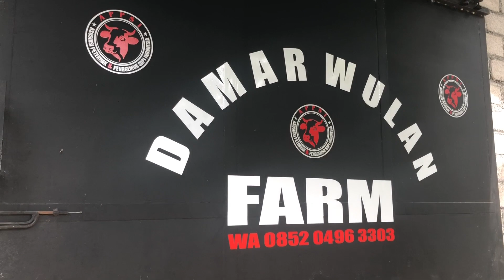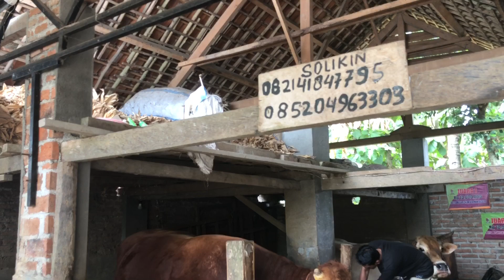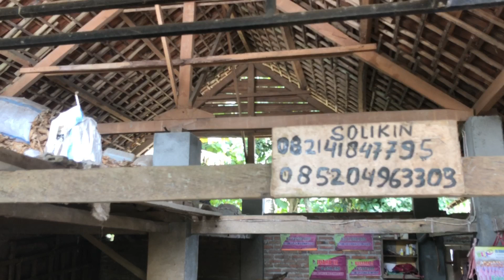Monggo !! Solikin Damar Wulan Spesial Sapi Super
Salam sapi Super !
Pilihan sapi sapi dari Mas Solikin ini memang terkenal bagus bagus dan mengutamakan kwalitas. Apabila ada yg ingin memesan sapi sapi bibitan calon Super

Bisa kontak Person langsung
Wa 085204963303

Alamat : Ambulu, Jember